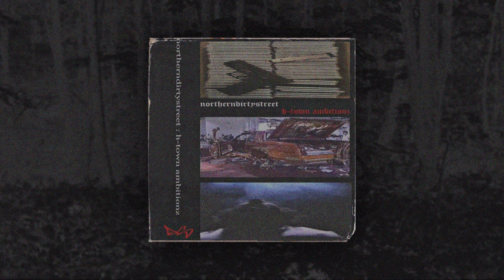NORTHERNDIRTYSTREETRECORDS - H-TOWN AMBITIONS [SIDE A]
A1 0:00
A2 3:00
A3 5:08
A4 11:08
A5 16:02
A6 22:58
A7 29:11